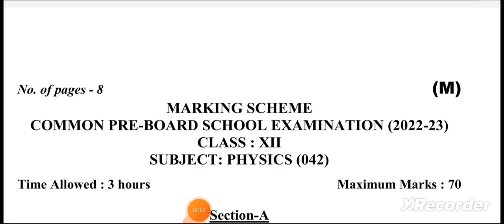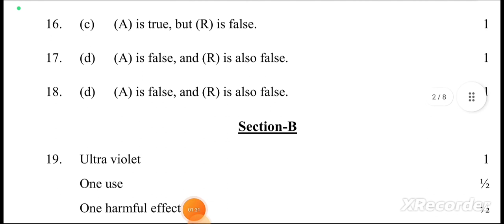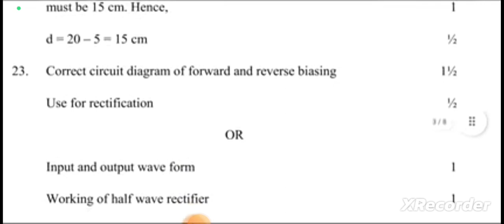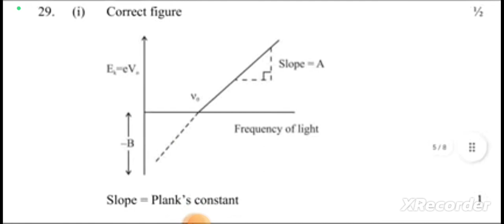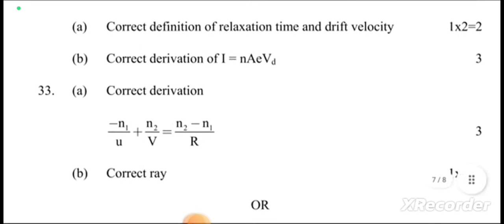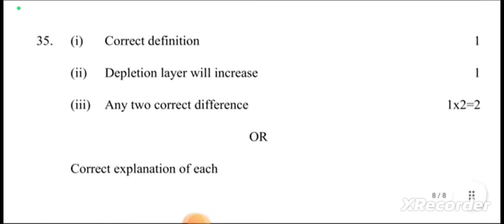CLASS 12TH PHYSICS PRE BOARD SOLUTION-ANSWER KEY 2022-23 MORNING SHIFT || MARKING SCHEME